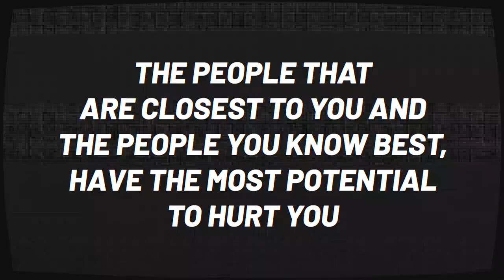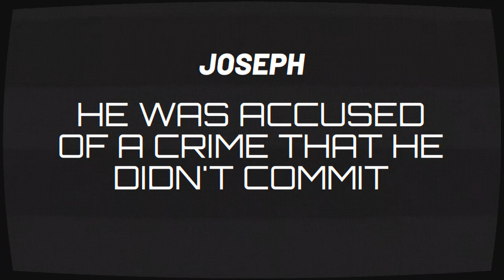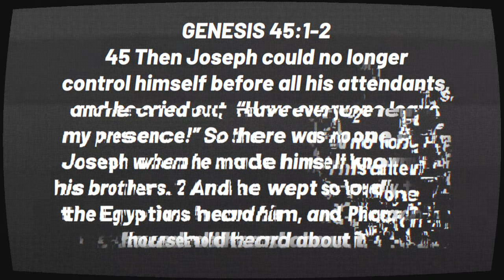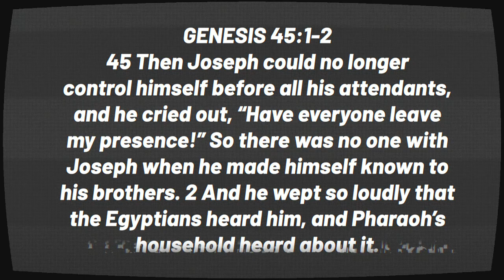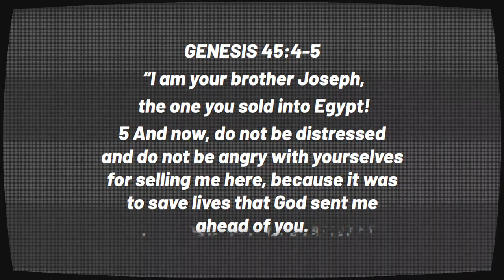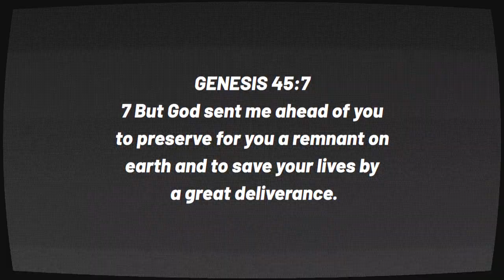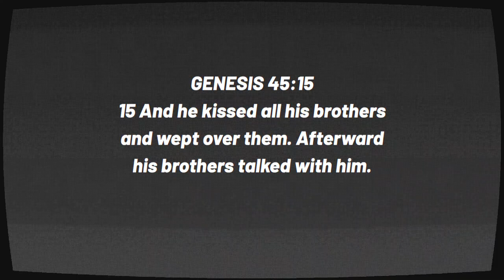CRU | What to Do When you Don't Know What to Do | Part 3